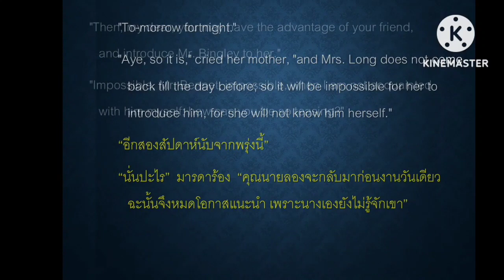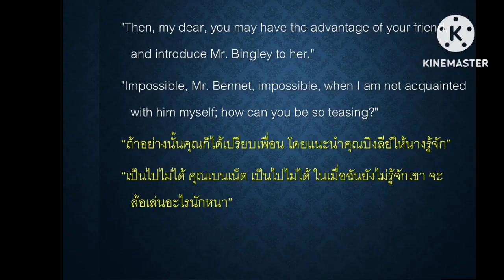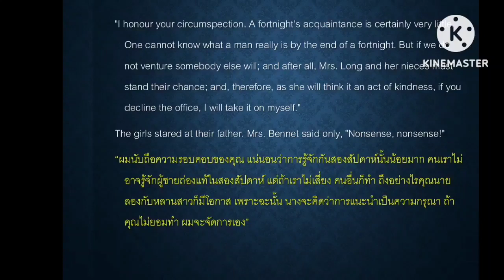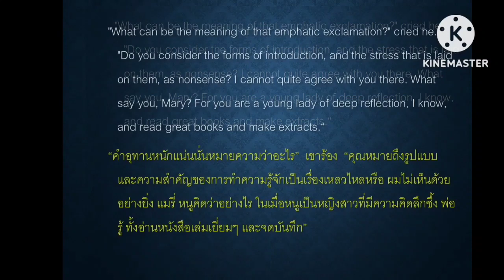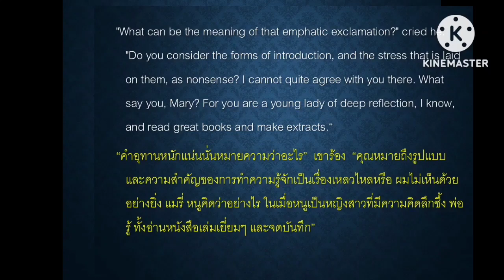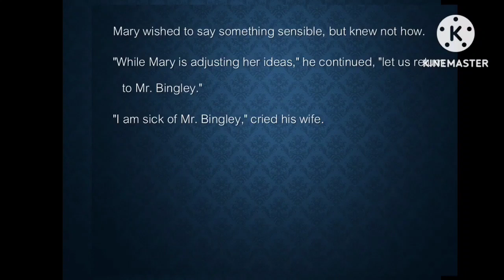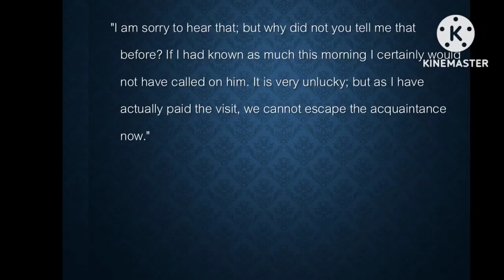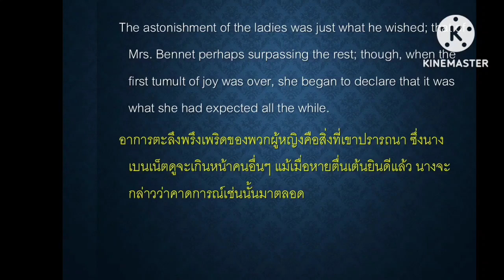การแปลวรรณกรรม Pride and Prejudice บทที่ 2 แปลตามความรู้สึกนึกคิดของตัวละคร